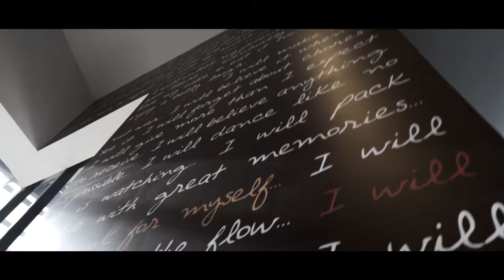Mantra Circle on Cavill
Mantra - Circle on Cavill - Short promotion travel content of our recent stay at this beautiful location.

Mantra is smack bang in the heart of it all. Beautiful food, amazing beaches, loads of entertainment to suit all ages.

Music Credit
M83 - Road Blaster